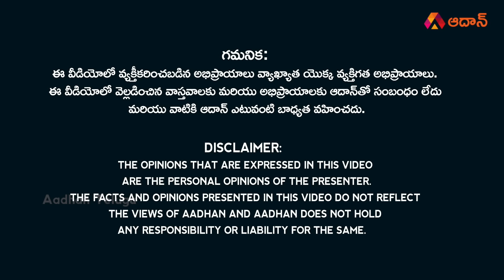బెంగళూరులో రహస్య మీటింగ్| YSRCP Leaders Secret Meeting in Bangalore ? | YS Jagan Mohan Reddy| Aadhan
Watch బెంగళూరులో రహస్య మీటింగ్ | YSRCP Leaders Secret Meeting in Bangalore ? | YS Jagan Mohan Reddy | AP Elections 2024 | P. V. Midhun Reddy | YCP MLA Candidates List 2024 | Aadhan